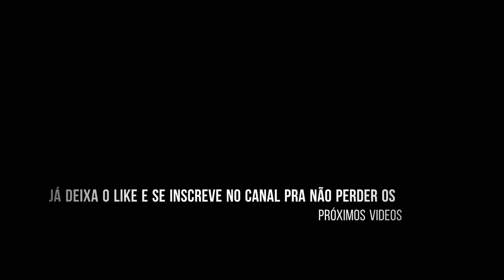DJI MAVIC PRO - VOO NOTURNO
VOO NOTURNO COM DJI MAVIC PRO